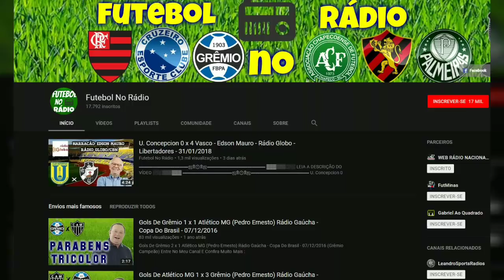Flamengo 4 x 0 Madureira - Luiz Penido - Rádio Globo RJ - C.Carioca 2018 - 21/02/2018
▬▬▬▬▬▬▬▬▬▬▬ஜ۩۞۩ஜ▬▬▬▬▬▬▬▬▬▬▬▬▬
▓▓▓▒▒▒░░░ LEIA A DESCRIÇÃO DO VÍDEO ░░░▒▒▒▓▓▓
▬▬▬▬▬▬▬▬▬▬▬ஜ۩۞۩ஜ▬▬▬▬▬▬▬▬▬▬▬▬▬